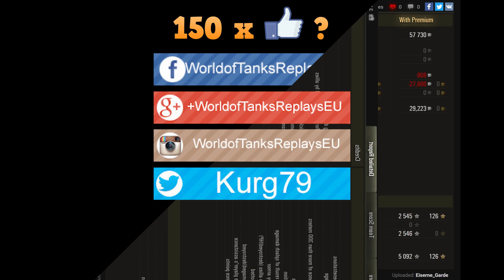WoT Type 5 Ke-Ho | 4K video | 2.670 DMG | 1.697 EXP - Fisherman's Bay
World of Tanks Type 5 Ke-Ho is tier IV Japanese light tank and game by Eiserne_Garde.
2.670 dmg is impressive.
Defender

WoT map ► Fisherman's Bay

World of Tanks Type 5 Ke-Ho
World of Tanks Type 5 Ke-Ho review
World of Tanks Type 5 Ke-Ho overview
World of Tanks Type 5 Ke-Ho gameplay
World of Tanks Type 5 Ke-Ho weak spots
World of Tanks Type 5 Ke-Ho guide
World of Tanks Type 5 Ke-Ho tank guide
WoT Type 5 Ke-Ho
WoT Type 5 Ke-Ho review
WoT Type 5 Ke-Ho overview
WoT Type 5 Ke-Ho gameplay
WoT Type 5 Ke-Ho weak spots
WoT Type 5 Ke-Ho guide
WoT Type 5 Ke-Ho tank guide